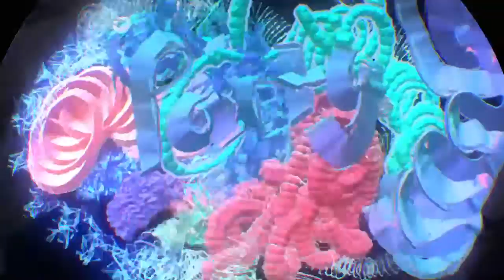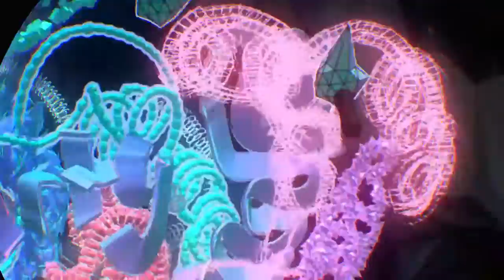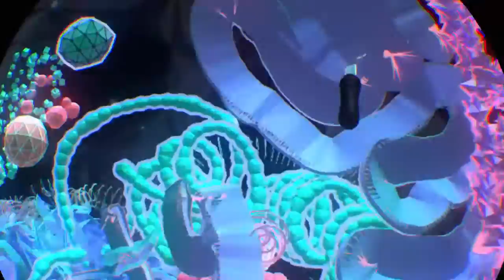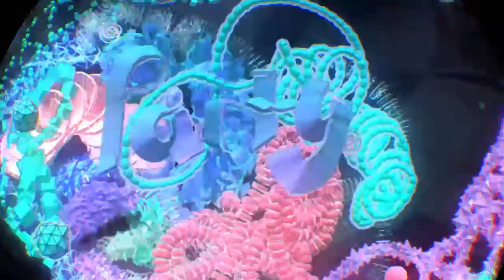Harmonix Music VR (The Easel)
credits

All Music written, produced and performed by M-Cue * **
*Vocals on "Rats" by Chromatics. Chromatics appears courtesy of Chromatics Music.
**Saxophone on "Fast Love" by Steve Pardo
Mixed by A. Inasi
Mastered by New Alliance East

Harmonix Music VR and all related titles and logos are trademarks of Harmonix Music Systems, Inc. Harmonix Music VR developed by Harmonix Music Systems, Inc. All other marks are the property of their respective owners.